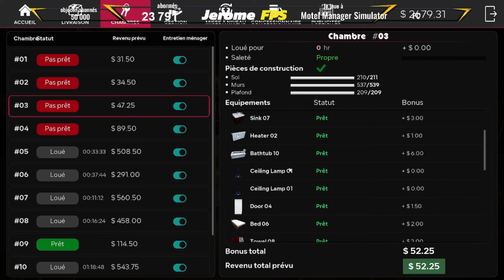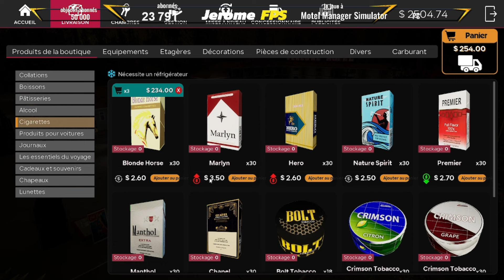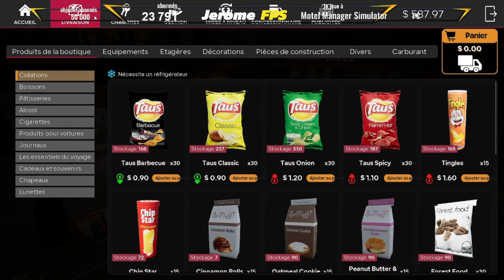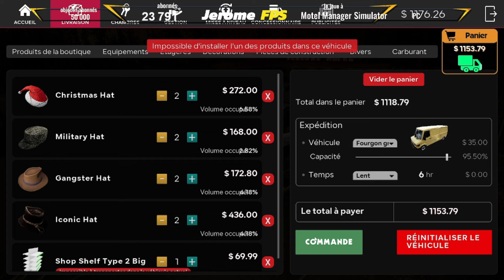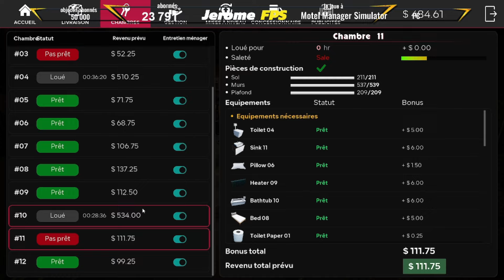[FR] [E23] Motel Manager Simulator j'organise le magasin et le stockage de Montel.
Dans cet épisode de Motel Manager Simulator, je m'occupe de l'organisation du magasin et du stockage de Montel. Rejoignez-moi pour découvrir les coulisses de la gestion d'un motel!